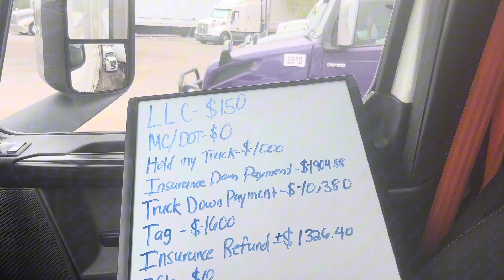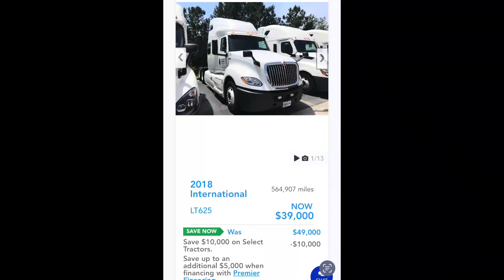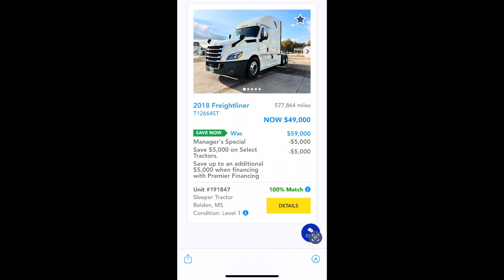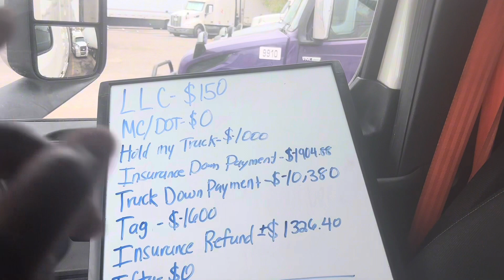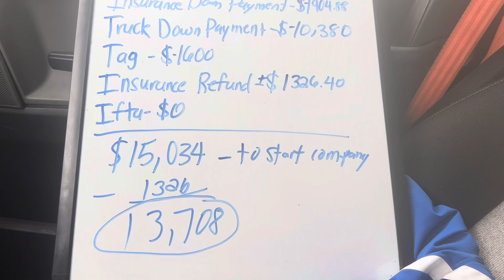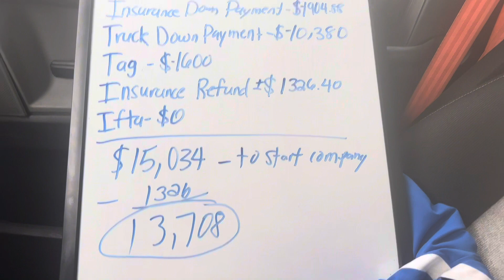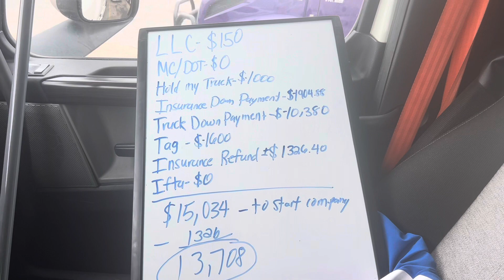How much did it cost me to start my trucking company through Penske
This is how much I spent starting my trucking business.